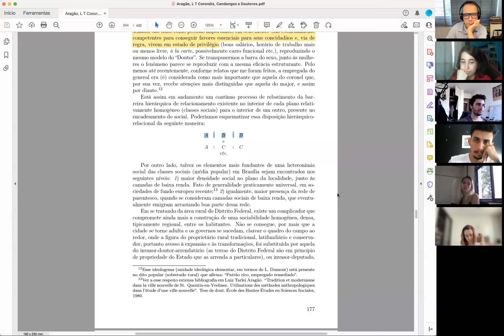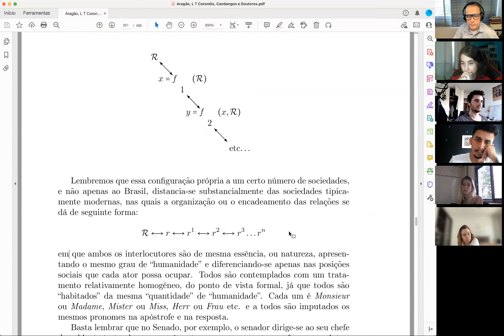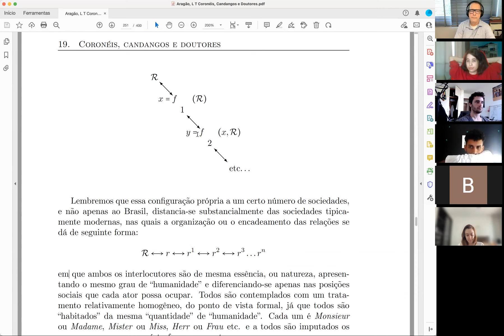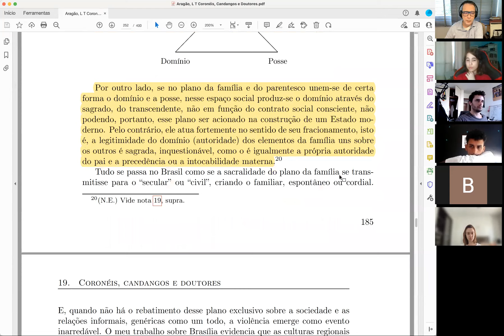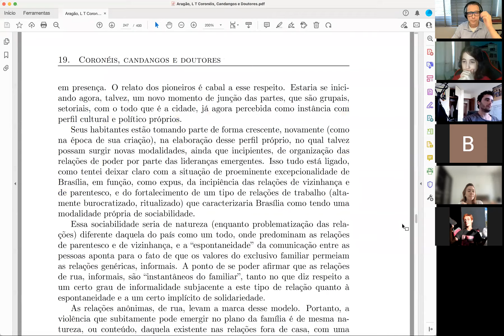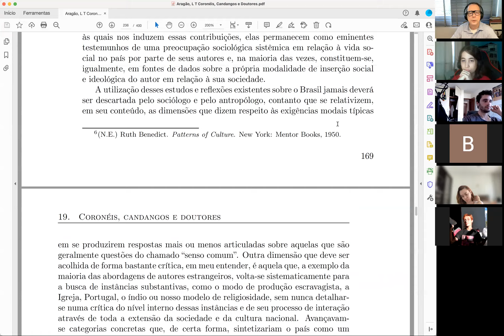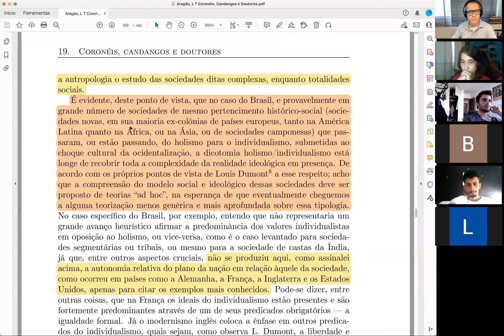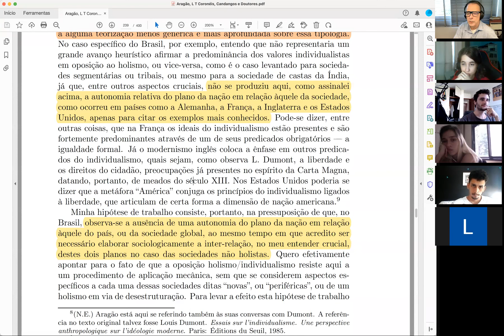Coronéis, candangos e doutores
Discussão do texto: Aragão, L. T. (2018). "Coronéis, candangos e doutores". Coronéis, candangos e doutores. Por uma antropologia dos valores. Curitiba, Editora Appris. (pp.: 163-186).

Disciplina Indivíduo, Cultura e Sociedade do Departamento de Antropologia da Universidade de Brasília no 2º semestre de 2021. Prof. Luiz E. Abreu